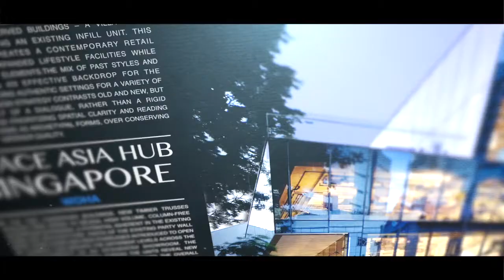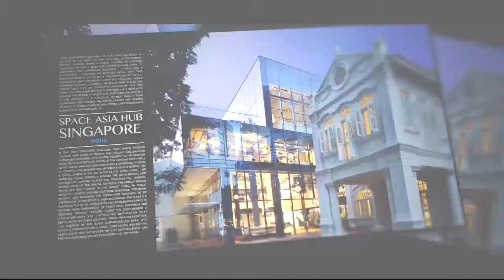Australian Institute of Architects National Awards - International Award Shortlist 2012